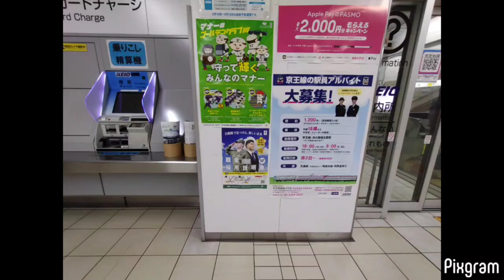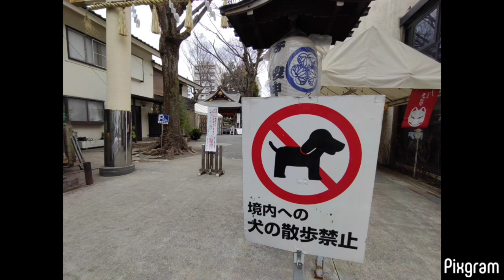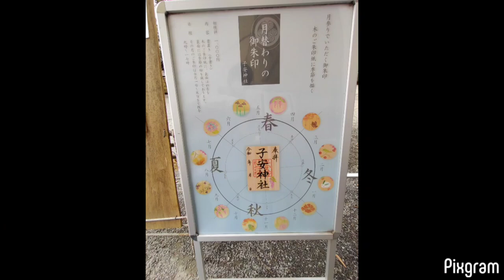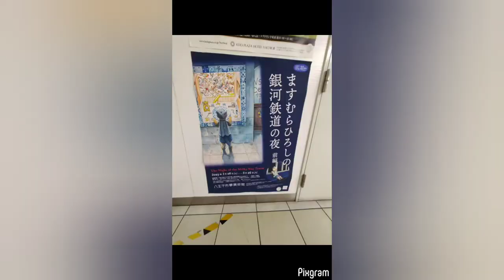（前）京王八王子駅から高幡不動駅。検車区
2023年2月25日
0:00 京王八王子駅 0:01　地図。上が東、左が北。0:02　コンビニ　ワンちゃん待機所 0:04　誰？
0:05 竹の花公園 @八王子市新町 0:06 旧甲州街道 　市立五中交差点から西に向かって,ゆるやかな上り坂 新町竹の鼻の一里塚跡 0:10 永福稲荷神社 0:16 八光山権五郎像 0:19　柵の手前でお参りしました。。。0:25　由緒略記 0:33 大正十四年 0:34 松尾芭蕉句碑 0:44　神社の斜め向かい、エモい。0:45　ダンディー💖 0:47 南へ曲がったここも旧甲州街道。神戸風のお好み焼き!? 0:48　道をはさんで右側に市守大鳥神社があるらしい。0:49 近代の木版画 0:51　地図　駅がどのなのか分からん。0:52 長小路通りから東に入り、綺麗な梅に誘われて。福傳寺　明神町 0:54 幸せへの開扉 0:55　可愛い 0:56　美しい◎ 0:57　左は池らしい（水の音）0:58　見事◎ 0:59　一眼レフを持ったおじいちゃんが『青空だと映えるのに』　曇り空でも充分素敵です✨ 1:01　美しい　東隣は子安神社 1:04　生地の地模様◎ 1:05 疫病退散　ASAP 1:08　滑るし重いし　回せやしないｗ 1:09　四国八十八カ所御砂頂戴 1:10　右手に持ってるの何？ 1:11 子安神社　以前も来た事あります。1:15 鳩 1:16　ぐるり一周　いかにもなBGM 1:55 神楽殿　良いなぁ 2:12 金刀比羅神社 は省略。2:14 酒樽🍶 2:17　句碑 2:18　自撮りスポット 2:20　鯉の餌 2:21 湧水　大明神の池 八王子織物 2:22　池を堪能 2:23 厳島神社 3:35 黒い 鯉 3:43　中では👶連れの家族が祈祷の歌を歌っていました。
3:49 御朱印 3:51　鯛のおみくじ 3:52　獅子舞のおみくじ 3:55 保健所前交差点 バス　右方向がJR　左方向が京王の駅 3:56 友の顔 3:57　左2階のパスタ屋さんが昭和な感じで入ってみたかったが、混雑してそうなのでやめときました。3:58　通行人が途切れる一瞬　そめるプロジェクト 4:01 道案内 4:02　地図 4:04 京王八王子駅　改札前　事前に知っていたけど、多摩動物公園は鳥インフルエンザが発生したので休園（鴨池の鳥達は安楽死処分(´・ω・) 4:05 冬そば 4:09　なぜここにシャッター!? 4:10 路線図　時刻表　京王ライナー 4:12　隣のホームに入線 4:43　乗ります
4:44 車内 4:46 運転席 4:50　西東京バス（株） 本社営業部 4:53 八高線 4:54 中央線 4:57 横浜線　5:04 野猿街道　5:05 車掌さんの放送　5:12 京王高尾線 5:16 背中側に 北野天神公園 5:23 名称不明の丘　その手前に湯殿川 5:28　北野駅　混んできた。5:34 湯殿川 下田橋 5:39　車掌さんの放送 5:45 左奥は滝山城跡方面 5:46 湯殿川が浅野川に合流したあと（下流側、東側）5:49　エモい　5:52 京王電鉄 高幡不動検車区 車掌さんの放送 6:18　良いねぇ 6:28　乗って来た子をお見送り 6:26 多摩動物公園の馬と鶴に会いたかったなあ。。。6:37 高幡山明王院金剛寺(高幡不動尊) 上の多摩『丘陵』自然公園は高幡不動尊 八十八ヶ所巡拝路になっていて1時間くらいで廻れるらしい。6:38 左から電車が来ると思って待機してたら　右から来た。6:58　良いねぇ　ぐるり一周 7:13　バス 7:31　お見送りしたら　多摩動物公園行き の電車を発見！慌てて移動して 7:37 どや＾＾